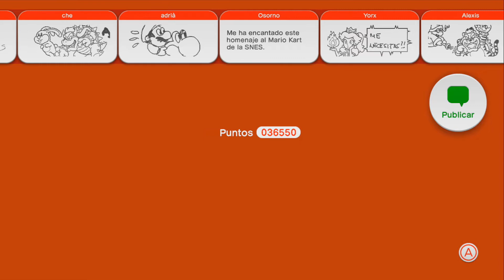Wii U Super Mario 3D World | A toda pastilla por la pista " #21 "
[ vvvvv[Lee TODA la Descripción]vvvvv ]

Los mejores gameplays en español de la web Descubre nuevos YouTubers o date a conocer.

APP Oficial del Canal para estar enterado de lo Ultimo que vaya subiendo cada dia.

SI TE HA GUSTADO EL VIDEO, DEJA TU VALORACIÓN, COMENTARIO U OPINION AYUDA MUCHO A EL CANAL Y VALORA EL TRABAJO DIARIO.

El LIKE y el Suscripcion no se piden hay que GANARSELO siempre ;)

Mi Skype para mas Info Agregarme es: byJoNiBoSs ;)

Mi Twitter para estar a la ultima de lo que subo